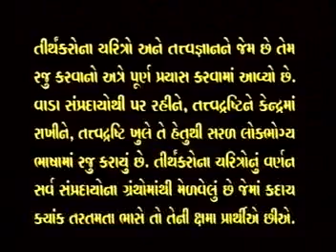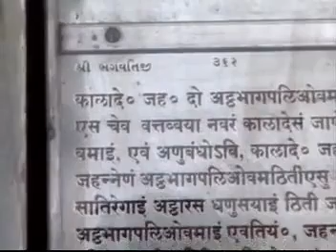Shri Parshwanath Bhagwan Part 4 | પાર્શ્વનાથ પ્રભુની ભજના | Worship of Parshwanath Prabhu | Gujarati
In this video, Pujya Niruma explains that, Lot of devout followers were getting sacred teachings from Parshwanath Prabhu and making their life worth living. Pujya Niruma told the story of Bandhudat, who was son of the Dhanpati shreshthi about how he got path of absolute detachment from Parshwanath Prabhu and got liberated. Bhagwan did sacred teaching for 70 years after attaining absolute knowledge. Parsha yaksh and Padmavati devi were his celestial beings who protect the spiritual reign. They worship prabhu and help people to turn towards path of liberation. So pray to them and ask for shakti to finish karma with equanimity. Relatively one should separate whole world's every living being's relative form and real form and bow down to the real form of every living being with devotion, that darshan is real and complete. And the fruit of that is instant. Explained in detail about shankheshwar Parshwanath temple.

પ્રસ્તુત વીડિઓમાં પૂજ્ય નીરુમા સમજાવે છે કે, પાર્શ્વનાથ ભગવાન પાસેથી બધા શ્રાવકો બોધ પામતા હતા અને પોતાનું જીવન ધન્ય બનાવતા હતા. ધનપતિ નામના શ્રેષ્ઠિનો પુત્ર બંધુદત્તના જીવનમાં અનેક દુઃખો આવ્યા અને કેવી રીતે પાર્શ્વનાથ પ્રભુ પાસેથી વીતરાગ માર્ગને પામ્યો અને મોક્ષે ગયો એની કથા કહી. ભગવાને કેવળજ્ઞાન પછી 70 વર્ષ બોધ આપ્યો. એમના શાસન દેવ પાર્શ્વયક્ષ એ યક્ષ દેવ અને પદ્માવતી દેવી એ યક્ષિણી દેવી હતા. એ વીતરાગ પ્રભુની ભક્તિ આરાધના કરે અને લોકોને મોક્ષમાર્ગ તરફ વળે એમાં સહાય કરે છે. એમને પ્રાર્થના કરો, શક્તિ માંગો કે આવી પડેલા કર્મમાંથી મારાથી સમતાપૂર્વક છૂટી જવાય. વ્યવહારથી આખા જગતના જીવ માત્રના રિલેટિવ સ્વરૂપને અને રિયલ સ્વરૂપના ભેદ પમાડીને જીવ માત્રના રિયલ સ્વરૂપને અત્યંત ભક્તિથી નમસ્કાર કરીએ, એ દર્શન સાચા હોય છે, પૂર્ણ હોય છે અને એનું ફળ રોકડું મળે છે. શંખેશ્વર પાર્શ્વનાથ મંદિર વિષે ડિટેઇલમાં સમજાવ્યું.